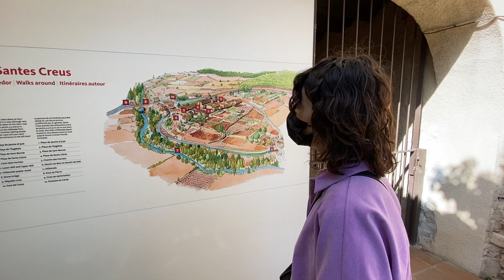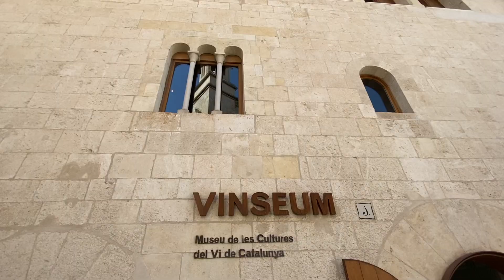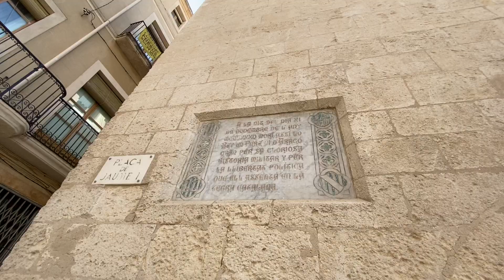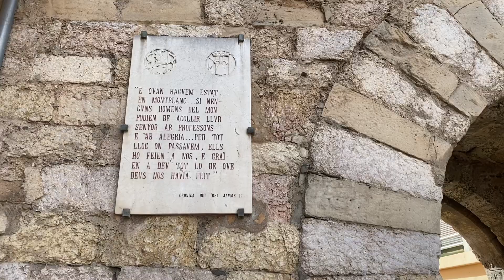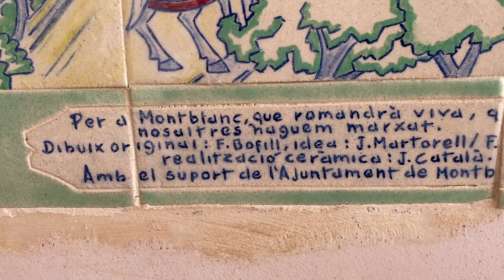EL COR DE L'EDAT MITJANA | Ruta històrica per les comarques de Tarragona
En el segon capítol d'aquesta sèrie del Món de l'Àlef dedicada a les comarques de Tarragona a través de la història, viatgem a un periode fonamental: el de l'Alta Edat Mitjana. Seguim el rastre del procés de consolidació de la conquesta del sud de Catalunya (segle XII) en la fundació de ciutats noves (vil·les franques) i monestirs, però també en l'expansió dels conreus i de l'art gòtic de Montblanc a Vilafranca del Penedès, de Santes Creus a Poblet. Tot i que aquests processos no arribarien a la seva plenitud fins segles després, sobretot l'art Gòtic, tenen en efecte el seu origen aquí: en el poblament de la Catalunya Nova. A Salou tanquem el cicle imaginant com devia ser la conquesta de l'Emirat de Mallorca, que comença al port medieval d'aquesta ciutat (segle XIII). 100 anys que transformen Catalunya de dalt a baix!

Fet per Jaume Puigpinós i Laura Castro

Música de fons:

Resurgence by Ghostrifter Official

Medieval Loop One by Alexander Nakarada (Serpent sound studios)

The medieval banquet by Shane Ivers (Serpent sound studios)

attle Of The Creek by Alexander Nakarada (Serpent sound studios)